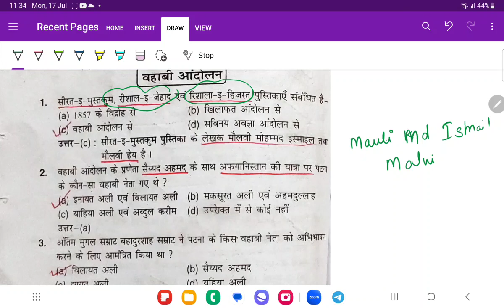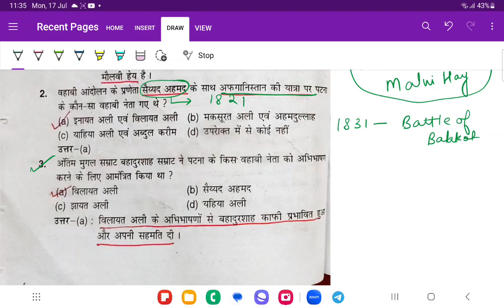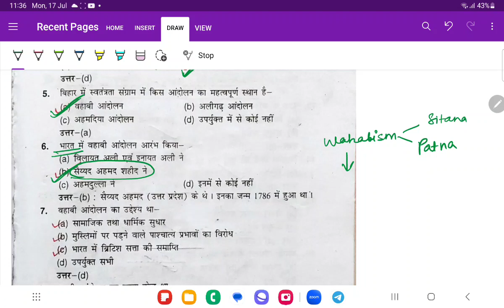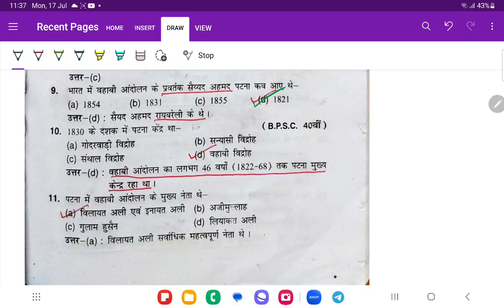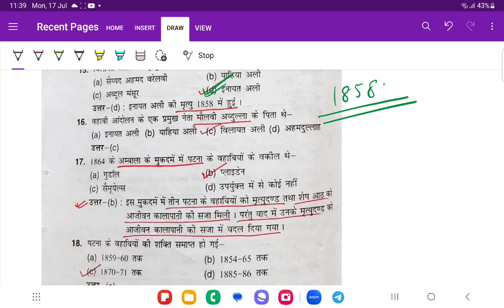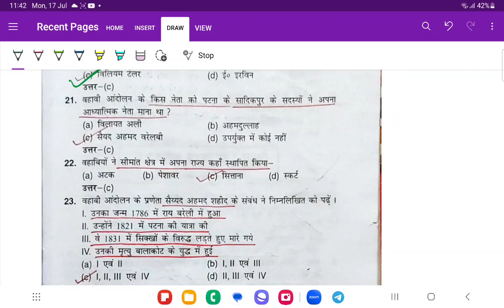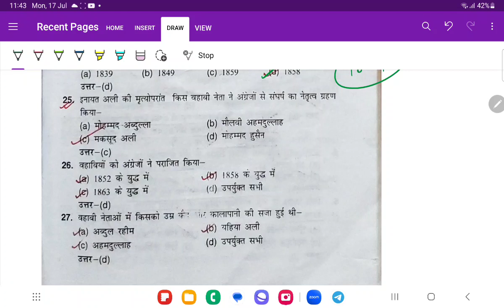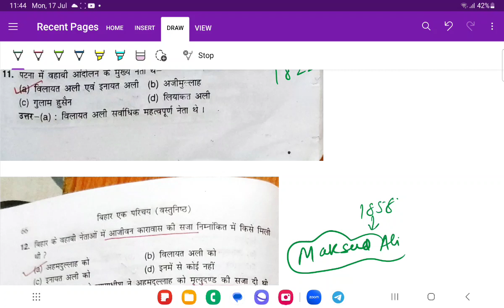Imtiyaz Ahmad wahabi andolan bihar special|bihar gk bihar special#bihar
please do share and expand the study family.